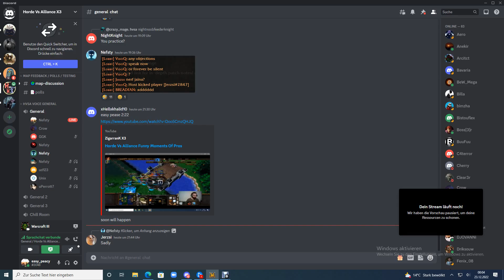Horde vs Alliance Yshlaifton gameplay ft. Crow & Kardtan